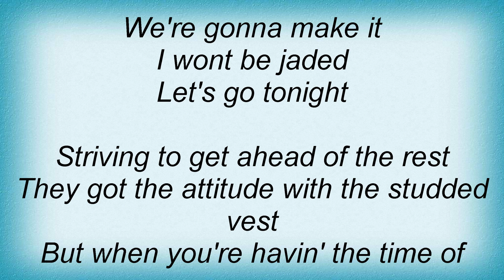River City Rebels - Gotta Get It Lyrics